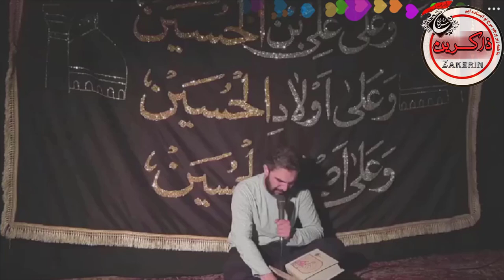دعای توسل سوزناک از حمید علیمی - Dua Tawassul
دعای توسل با صوت حزین به همراه مناجات و روضه و سینه زنی